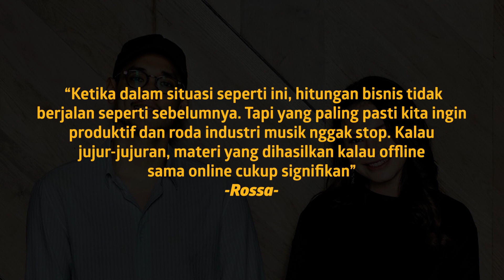Afgan dan Rossa Gelar Konser di Tengah Pandemi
KAPANLAGI.COM - Pada 27 Maret mendatang, Afgansyah Reza dan Rossa bersiap untuk menggelar konser dengan sebuah alasan, dan bukan untuk mencari materi.